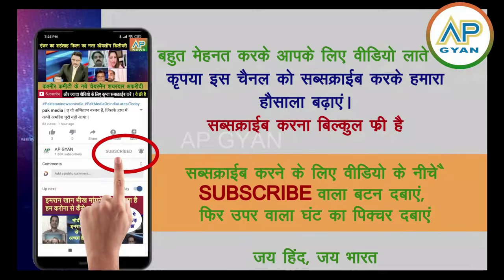SCO summit me Jaishankar per jhooth failate pak ka bhanda foota, pakistan shocked | pak media